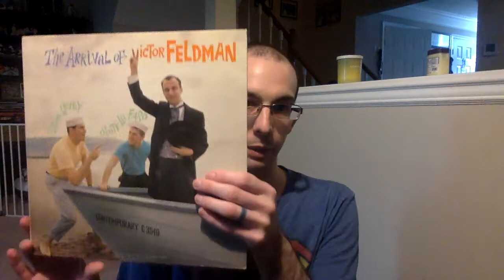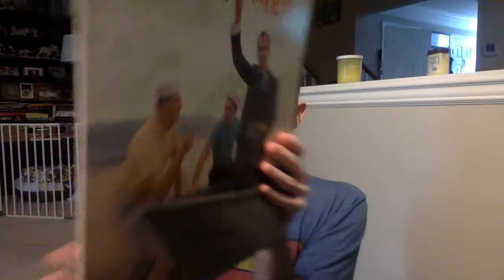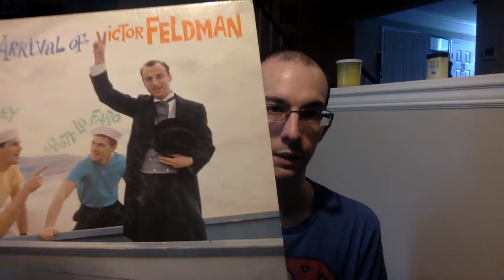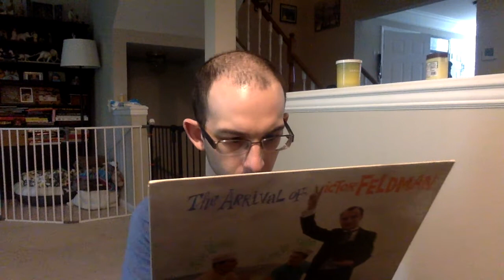Have You Heard, "The Arrival of Victor Feldman?"